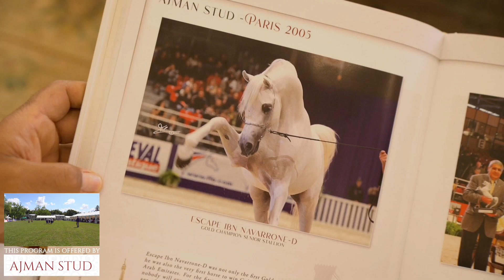Bialka 2023 Junior Spring Show Class 1A